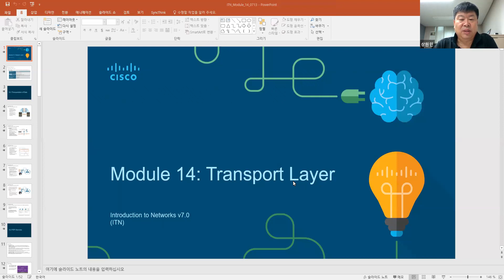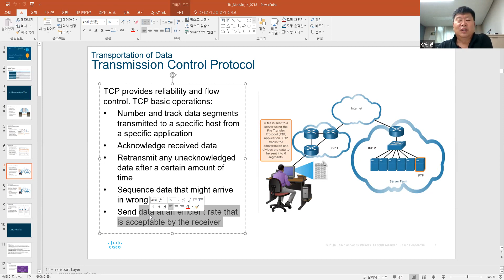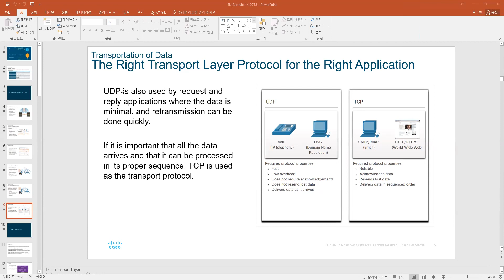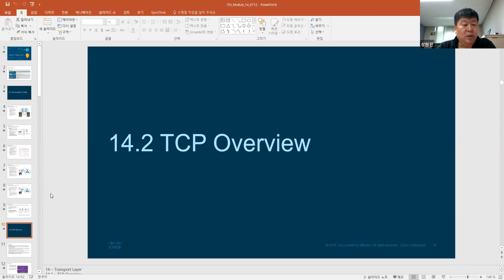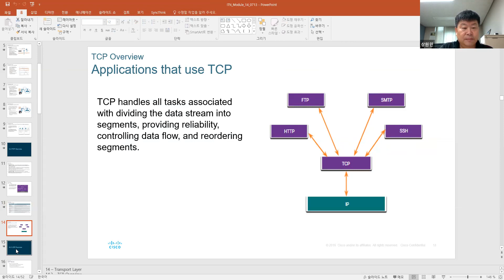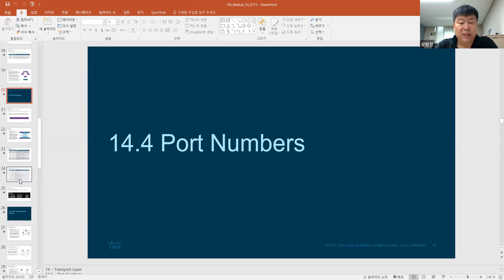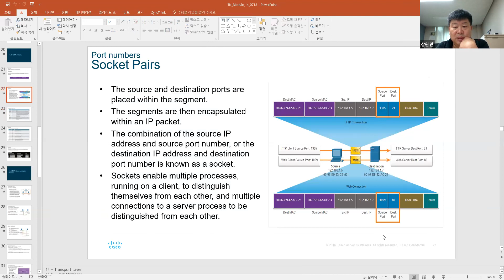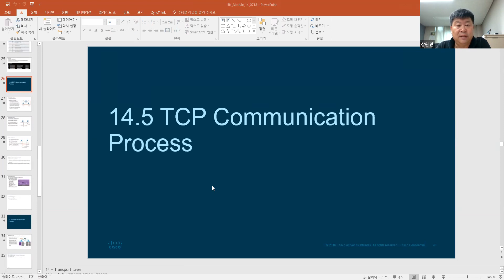ITN Module 14-1